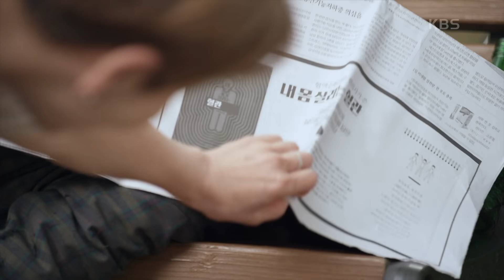권오현 챙겨주다 김미라에게 딱 걸린 이미영※ ＂우리 쌍돌싱 우정, 여기서 끝이야 끝!＂ [미스 몬테크리스토] | KBS 210601 방송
권오현 챙겨주다 김미라에게 딱 걸린 이미영※ ＂우리 쌍돌싱 우정, 여기서 끝이야 끝!＂